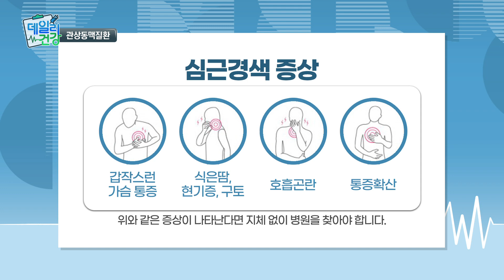갑작스런 가슴통증 증상이 생겼다면?! 이것을 의심!!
갑작스런 가슴통증과 식은땀, 구토, 현기증, 호흡곤란 증세까지 나타난다면?
주저하지 말고 이 질환을 의심!
쿠키건강TV와 함께 관상동맥질환에 대해 자세히 알아봅니다.